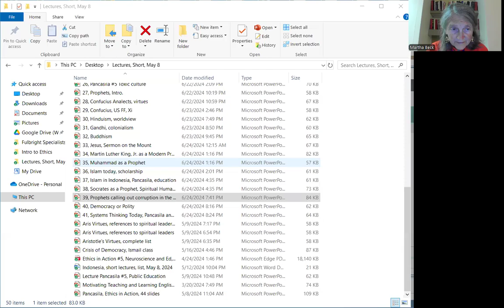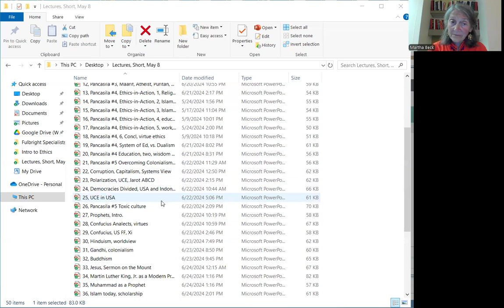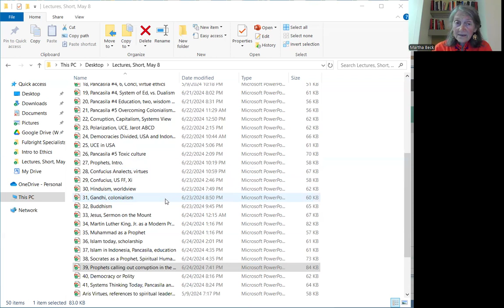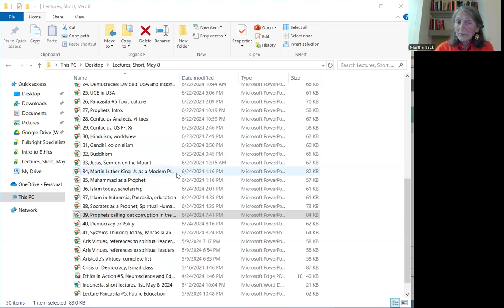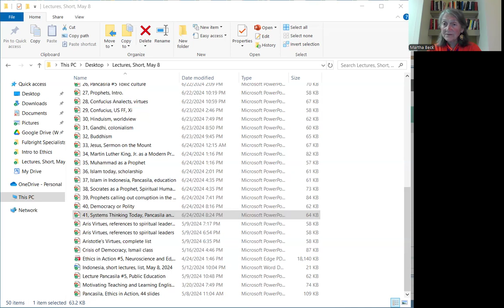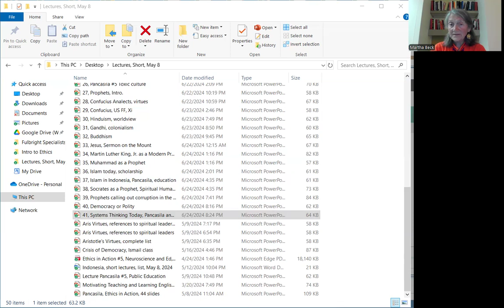41, Systems Thinking, conclusion